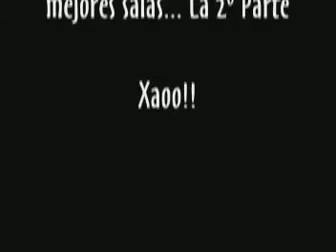Tirana 2006 ( 0sada del Carmen ) 1 parte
La Osada con musica de los Jaivas.